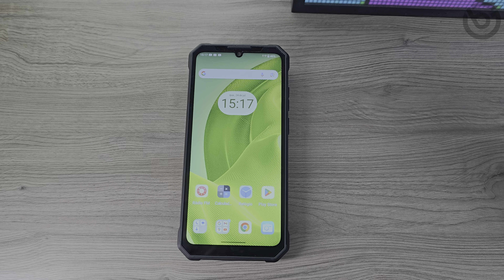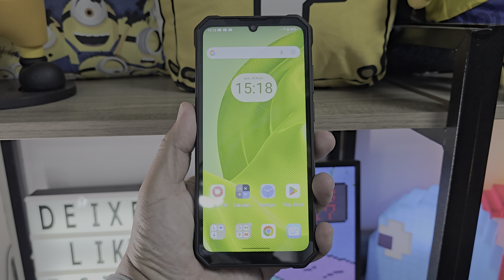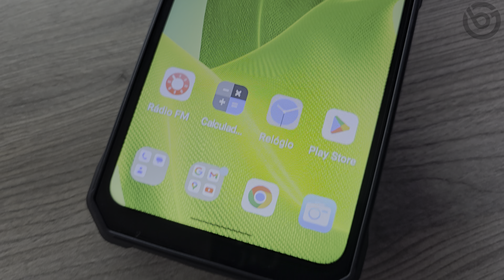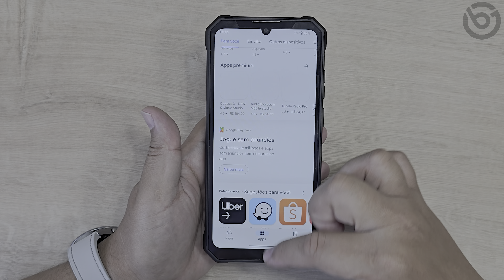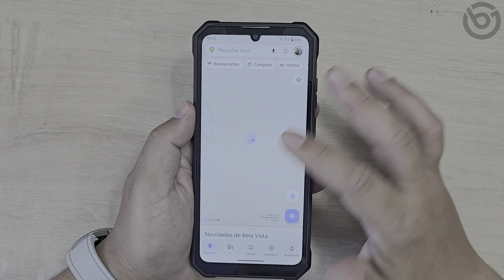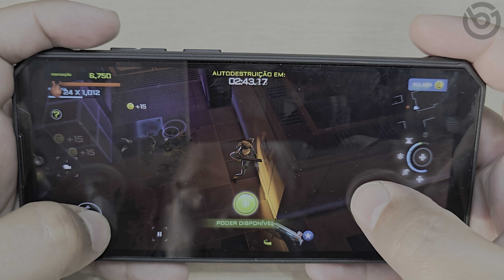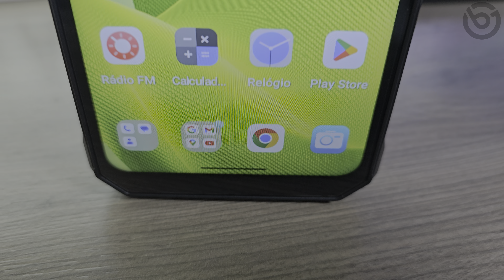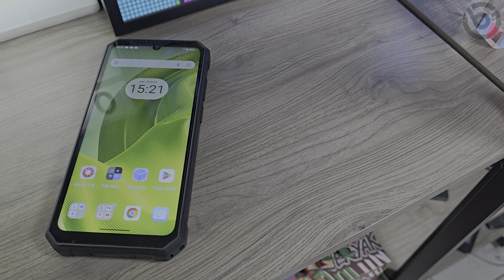FossiBOT F105 | MENOS de 960 Reais, c/ PROTEÇÃO IP68 e IP6K, Mais BATERIA DE 10300 mAh! Unboxing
O FossiBOT F105 custa menos de 960 reais, já com as taxas de importação. Conta com bateria de 10300 mAh e Proteção contra água e poeira!
Ele conta com sensor de digitais na lateral, Android 14, câmera principal de 20MP e frontal de 8MP. Traz 4GB de RAM e 64GB de Armazenamento, possui proteção MIL STD-810H, mais proteções IP68 e IP69K contra água, poeira, jatos d'água, calor e frio extremos e quedas. Apesar da bateria grande, seu carregador é de apenas 10W. Ele traz o chipset Helio P22. Confira nesse vídeo o unboxing e impressões e descubra se vale a pena economizar no FossiBOT F105!
⭐⭐⭐ SMARTPHONES QUE INDICO!! ATUALIZADO JULHO -- 2024⭐⭐⭐